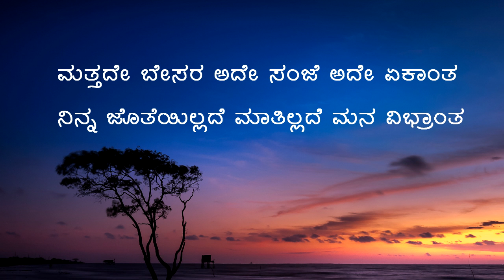Mattade Besara ( Lyrical Video ) | Bhavageethe | Just Vocals | Shalini SR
Original Song Credits:

Song - Mattade Besara
Lyrics - K S Nissar Ahmad
Singer - Rathnamala Prakash